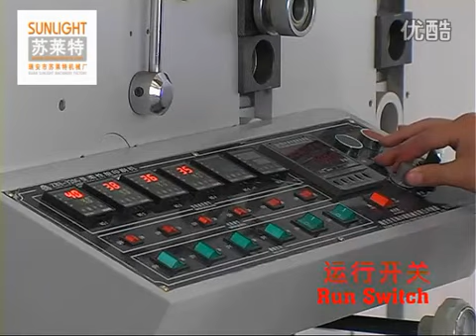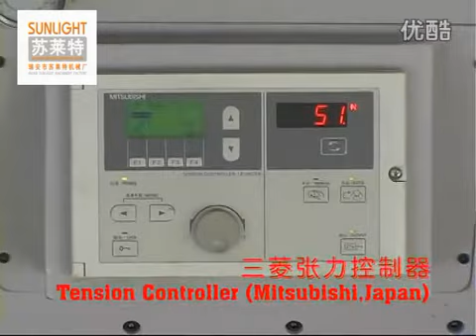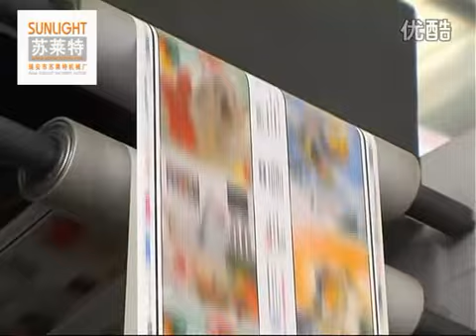SLT-RI Sticker Label Flexo Printing Machine With Sheeter Cutting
Material : Sticker Paper
Width:  320mm
Printing Color : Six Color
Die Cutting And Sheeting Cut
Ruian SUNLIGHT Machinery Factory
Add: Yaru Industrial Area Rui'an, Zhejiang . China